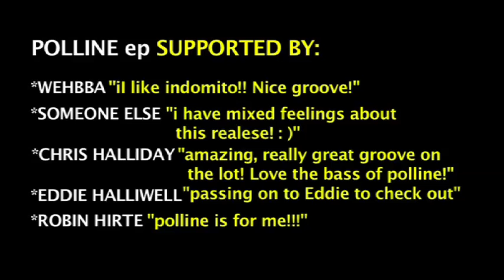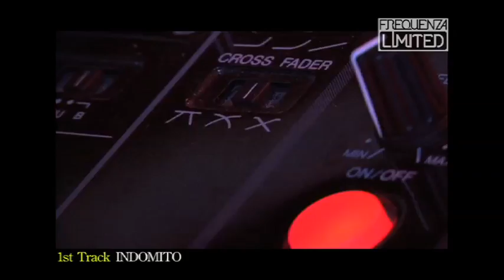VIDEOclip -- POLLINE ep Marco Poggioli + Matteo Gariselli by Frequenza Limited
19 January 2010 ** OUT ** POLLINE ep by FREQUENZA LIMITED:

POLLINE - Marco Poggioli + Matteo Gariselli
INDOMITO - Marco Poggioli + Matteo Gariselli